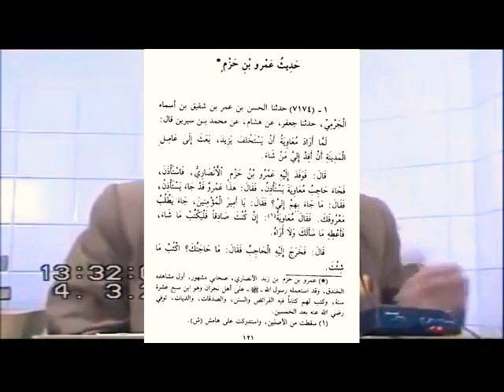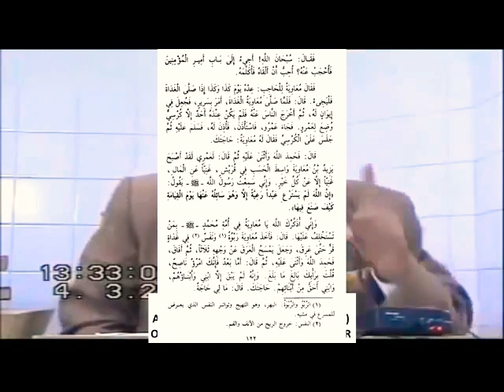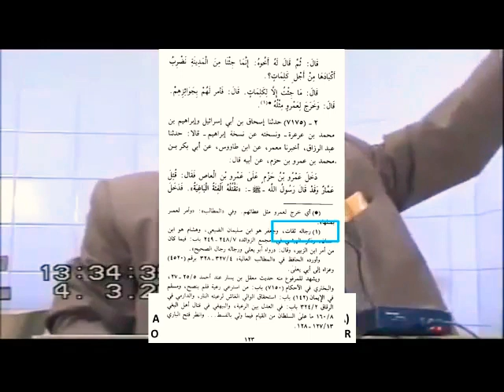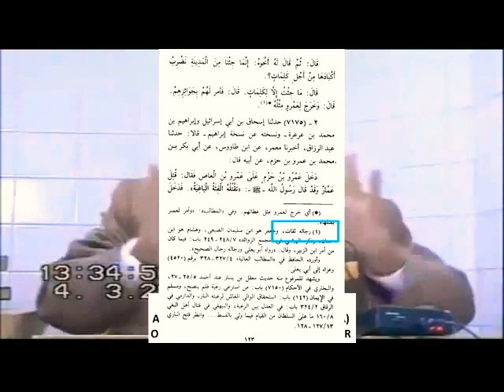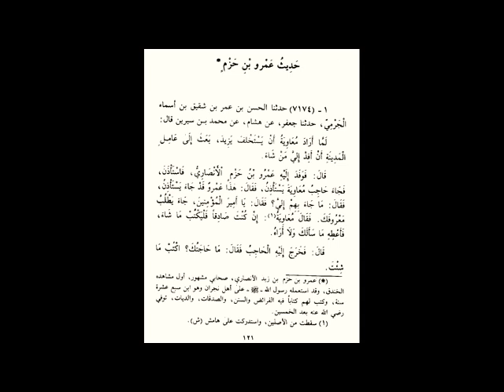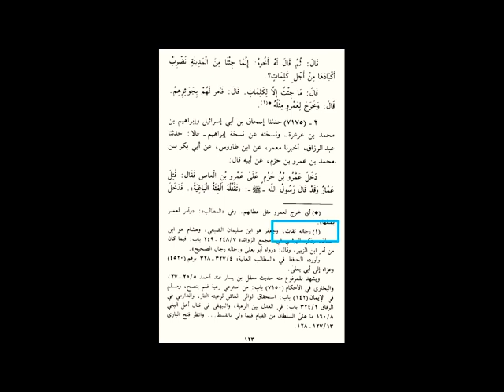Baite Yazeed ki Mukhalfat || Ansari Sahabi (R.A) || Maulana Ishaq Sahab